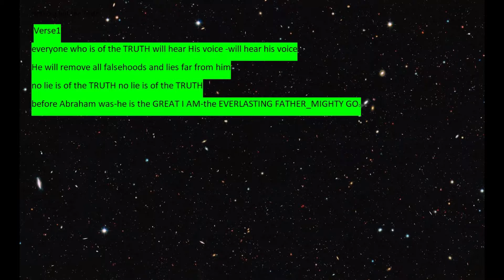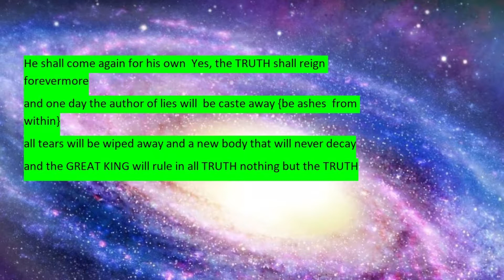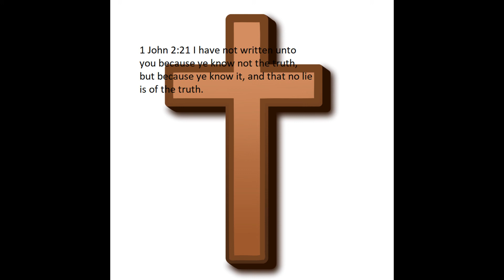TRUTH NOTHING BUT THE TRUTH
The Truth nothing but the Truth is God .So help me God. Real Christianity  is the leading to ALL Truth.   1 John 2:21 I have not written unto you because ye know not the truth, but because ye know it, and that no lie is of the truth.